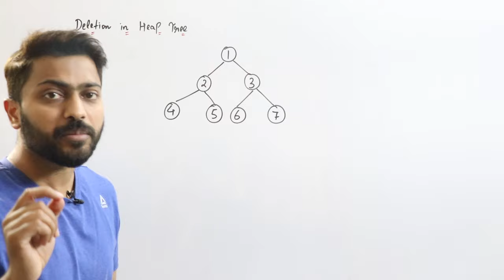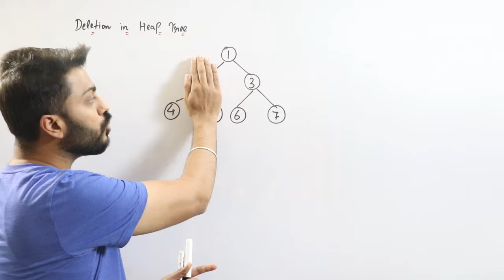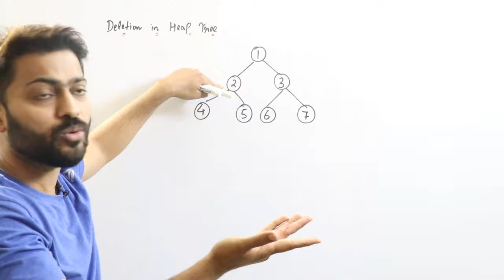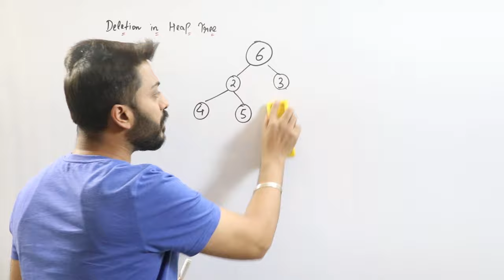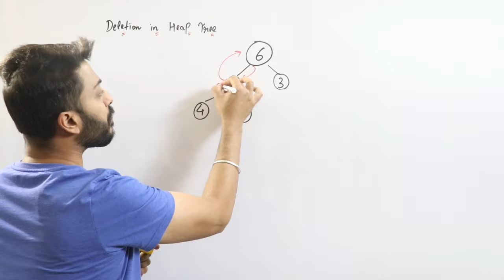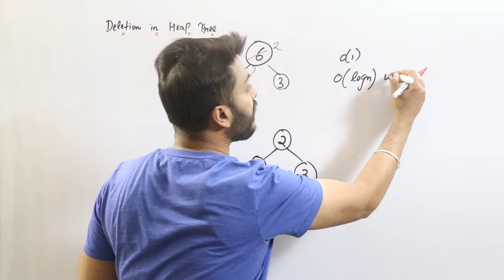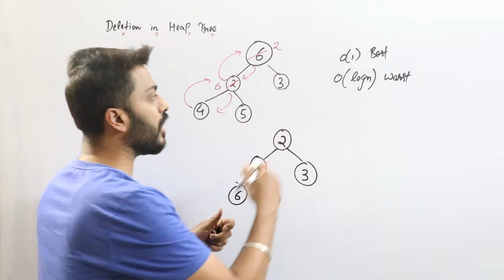L-3.12: Deletion in Heap tree | Time complexity